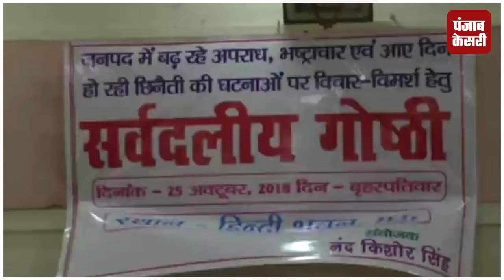रंगदारी ना देने पर कांग्रेस नेता को मिली बम से उड़ाने की धमकी